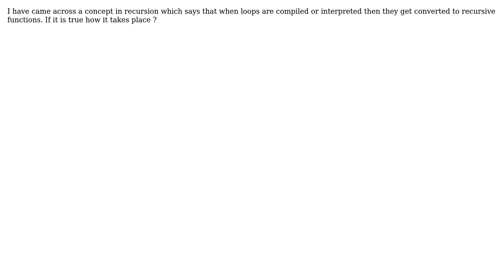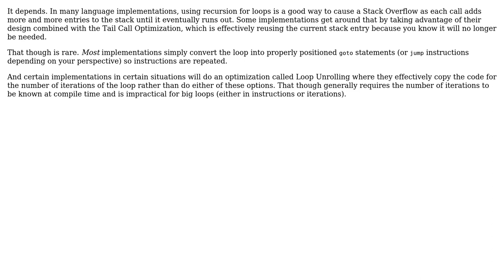Software Engineering: What happens when loops are compiled or interpreted?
With thanks & praise to God, and with thanks to the many people who have made this project possible! | Content (except music & images) licensed under CC BY-SA | Music | Images & others | With thanks to user Telastyn user Ashwani Sharma and the Stack Exchange Network Trademarks are property of their respective owners. You are responsible for your own actions.